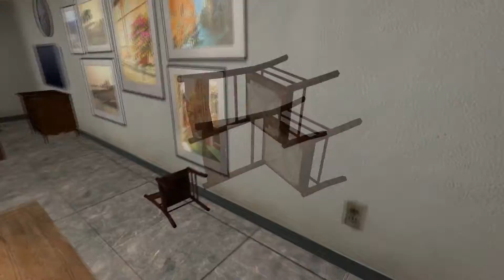Gmod Horror - Episode 1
I fell into what looks like a Saw trap.

Friends
Nick

Jonathon

Music
The Vivisectors - Happy Halloween